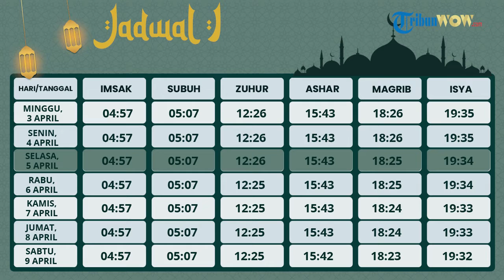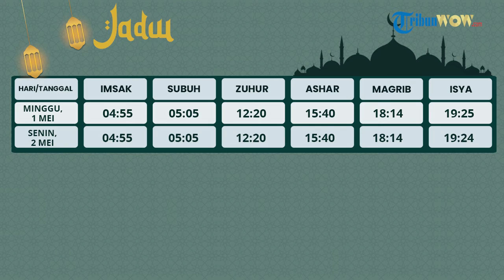Jadwal Imsakiyah untuk Wilayah Denpasar Selas, 5 April pada Bulan Ramadan 1443 H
TRIBUN-VIDEO.COM - Kementerian Agama (Kemenag) membagikan informasi mengenai jadwal imsakiyah dan berbuka puasa di berbagai kota, termasuk Denpasar, Bali.

Jadwal imsakiyah ini juga dilengkapi dengan jadwal berbuka, serta waktu sholat untuk wilayah Denpasar.

Bacaan Niat Sahur

Bacaan niat puasa ini dilakukan sebelum melaksanakan puasa atau dibacakan malam hari setelah tarawih.

نَوَيْتُ صَوْمَ غَدٍ عَنْ اَدَاءِ فَرْضِ شَهْرِ رَمَضَانَ هذِهِ السَّنَةِ ِللهِ تَعَالَى

"Nawaitu shauma ghodin 'an adaa'i fardhi syahri romadhoona hadihis-sanati lillahi ta'aalaa."

Artinya: Saya niat berpuasa esok hari untuk menunaikan fardhu di Bulan Ramadan tahun ini karena Allah Ta'aala.

Jadwal Imsakiyah Ramadhan 2021